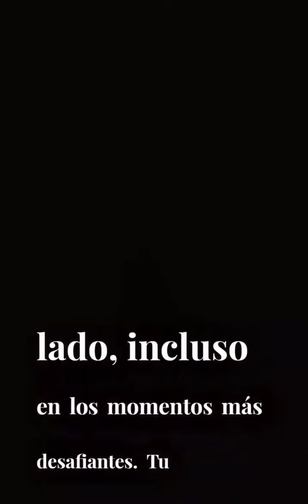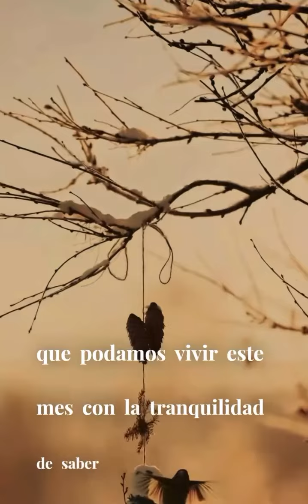Confiamos en el propósito que tienes para nosotros Dios🙌🏼